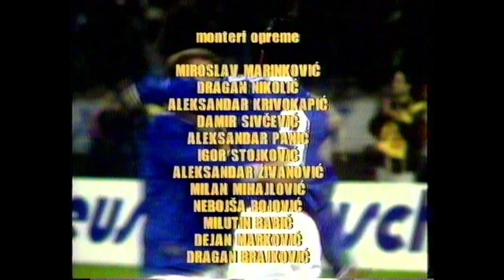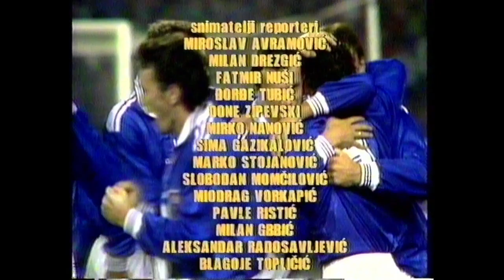Jugoslávie - Česká republika ( 1:0 ), 10.11.1996, kvalifikace MS 1998 - FULL MATCH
Football: Jugoslavija - Czech republic ( 1:0 ), 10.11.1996, qualification WC 1998 - FULL MATCH
Recorded from satellite feed, RTS Sat and Prima TV . Stadium audio, serbian and czech